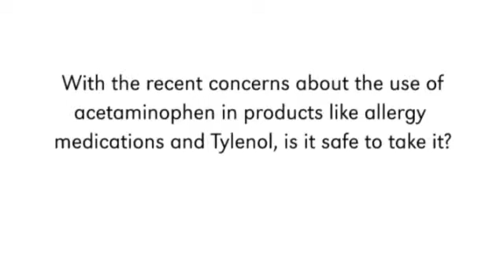Ask UNMC: Is it safe to take acetaminophen?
With the recent concerns about the use of acetaminophen in products like allergy medications and Tylenol, is it safe to take it?

Charles Krobot, Pharm.D.
College of Pharmacy
Pharmacy Practice